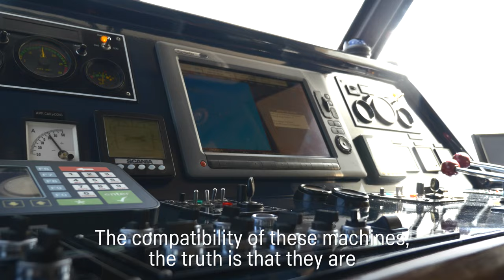Commuting in style on the silver river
Would you trade your bus or train commute for a scenic boat ride instead? In Buenos Aires, some commuters already have, thanks to Sturla Viajes.